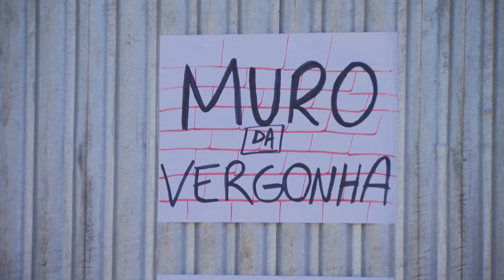Muros da intolerância: a dificuldade do diálogo em tempos de crise política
Em Brasília, manifestantes a favor e contra o impeachment ficarão separados por um muro e um corredor de 80 metros de largura e um quilômetro de comprimento, entre a Catedral e o Congresso Nacional. O alambrado é para impedir a visibilidade e o contato entre os grupos contrários e reduzir a chance de provocações e embates